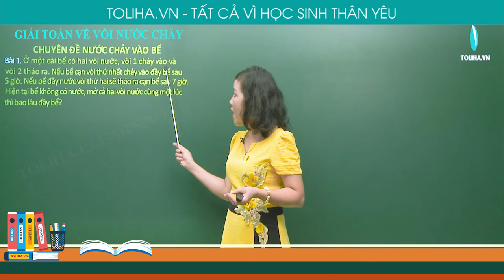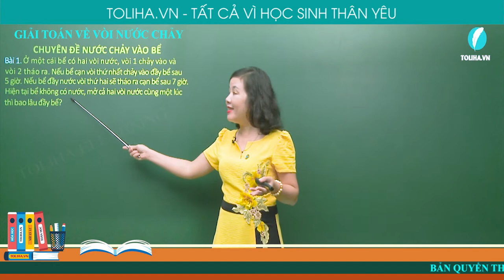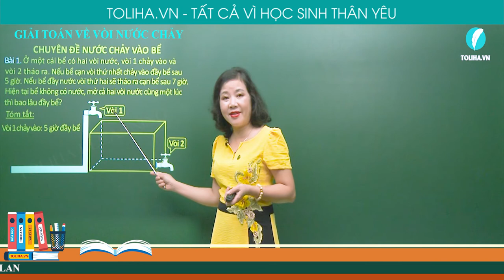Giải Bài Toán Về Vòi Nước Chảy - Toán Nâng Cao Lớp 5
Bài 1. Ở một cái bể có hai vòi nước, vòi 1 chảy vào và vòi 2 tháo ra. Nếu bể cạn vòi thứ nhất chảy vào đầy bể sau 5 giờ. Nếu bể đầy nước vòi thứ hai sẽ tháo ra cạn bể sau 7 giờ. Hiện tại bể không có nước, mở cả hai vòi nước cùng một lúc thì bao lâu đầy bể?
Tóm tắt:
Vòi 1: 5 giờ đầy bể
Vòi 2: 7 giờ cạn bể
Mở cả 2 vòi: ? giờ đầy bể
Học online bài
GIẢI BÀI TOÁN VỀ VÒI NƯỚC CHẢY